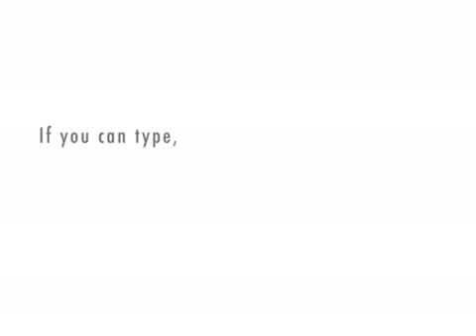Adam vs. Eve Thanksgivng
Adam invites Eve over for Thanksgivng to start a fight.